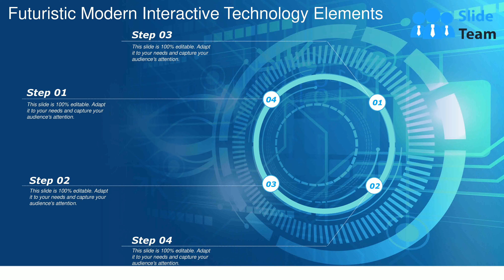Futuristic Modern Interactive Technology Elements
Presenting this set of slides with name - Futuristic Modern Interactive Technology Elements. This is a four stage process. The stages in this process are Futuristic, Technology, Modern.